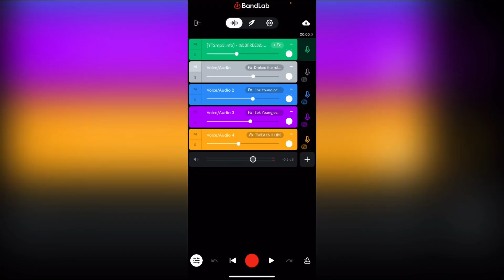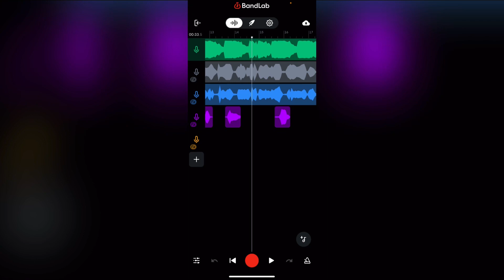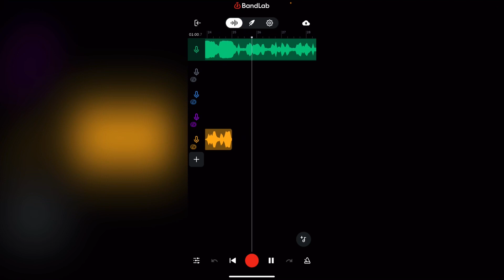How to sound like Drakeo The Ruler / Bandlab Presets 2023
purchase preset packs & obtain 8-25 presets in one buy! (Dm *low prices*

I have every artist you can also dm for the list or dm for a custom ★ (90’s , 00’s , 10’s & 20’s artist!)

☀️ hello im cxrt! Made a new business called cxrtworks where I do thumbnails , features , cover art, clothing designs , beats , customs and more! Dm for all services first time buyers always get extra love ☀️

4 DEALS OR PROMO DM ME “✅”

WANT TO BE PART OF A BANDLAB/MUSIC PLAYLIST THAT GETS OVER 40K VIEWS WEEKLY? DM ME IMMEDIATELY 4 MORE INFORMATION ✅

Ignore